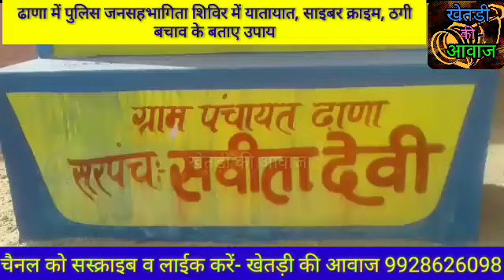SINGHANA पुलिस पहुंची ग्रामीणों के बीच....लेकिन इस बार मकसद अलग